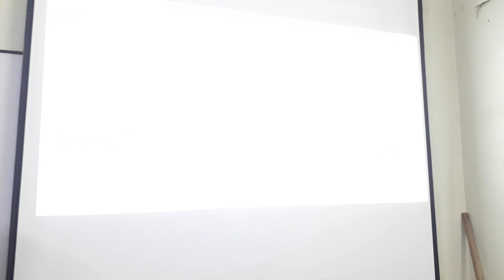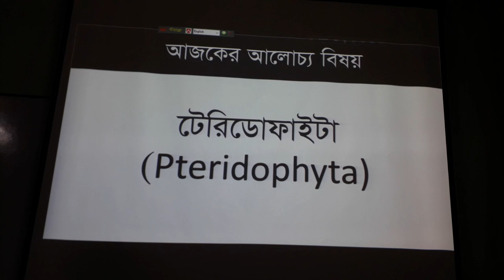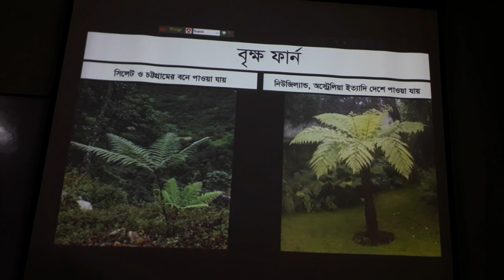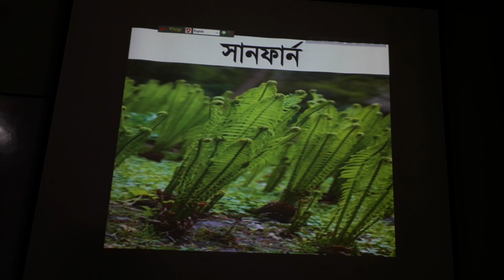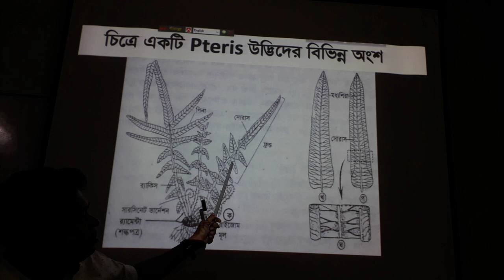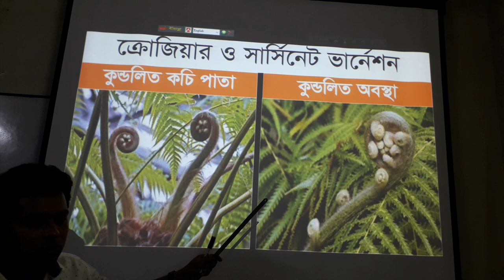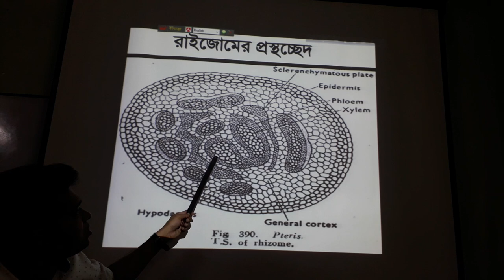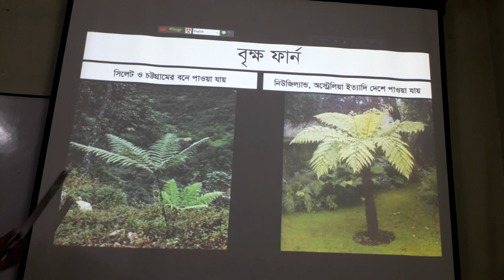|| রাইজোম || জীববিজ্ঞান ১ম পত্র ||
Teacher: Aziz sir
Lecturer,  Botany
Govt Azizul Haque College,  Bogura